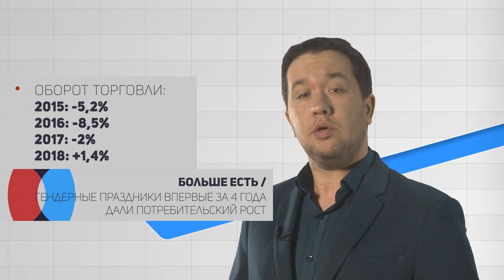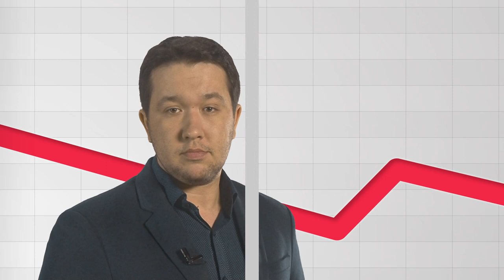«Экономика: симптомы» — главные экономические тренды недели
Сегодня в выпуске:
• 9 прорывов канализации в Рубцовске меньше чем за неделю;
• Министерство образования запуталось в показаниях;
• На что можно тратить деньги, полученные от курортного сбора.

Эти и другие темы сегодня в выпуске.